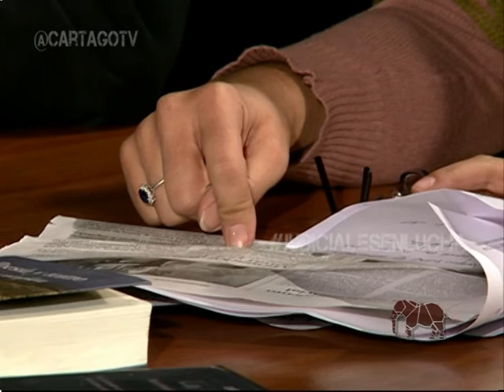SEJUN-CTA Neuquen: "Nos demonizan porque exigimos la independencia del poder judicial"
En otra edición de Cartago Tv seguimos compartiendo las expresiones de la lucha social regional.

En este caso el sindicato SEJUN se acerco a nuestros estudios para comentarnos el desarrollo de su lucha y los problemas en la justicia local.

Marisa Stagnaro de  SEJUN-CTA

"Carlos Arias presidente del Consejo de Abogados, dicen defender los intereses de sus representados y los intereses de la comunidad en general.  El nos hace una denuncia penal por el hecho de luchar, evidentemente es parte de una reacción de la corporación. Nada dice en cambio de la intromisión del poder ejecutivo, sobre el judicial"

"Empleados de la Fiscalía de Estado, han venido a trabajar en un juzgado de juicios ejecutivos. Y nosotros los hemos ido a sacar, porque están manipulando expedientes. Esta situación es una intromisión del ejecutivo sobre la justicia, porque allí tienen intereses, además de estar usurpando cargos que le corresponden a trabajadores judiciales"

"Nos quieren demonizar porque somos trabajadores que denunciamos, y exigimos la independencia del poder judicial"

"Nosotros nos reconocemos como clase trabajadora y reclamamos por el salario de todos los trabajadores. Nos quieren cargar el ajuste sobre las espaldas"

"Cómo puede un docente vivir dignamente con 3.900 pesos?, por eso luchamos"

Oscar Ibañez Sec. Gremial de SEJUN

"Desde el 5 de abril que venimos sin respuesta, nos dicen que vengamos en Junio. Desde el 2012 hemos reclamado, y el aumento del año pasado se hizo efectivo en Enero del 2013"

"Se esta escondiendo cual es la inflación real de la provincia, para no dar aumentos"

"Exigimos al TSJ que se siente a negociar y nos den respuestas, porque plata hay"

"Esta es una decisión de Sapag, que designo a la administradora Valle y el presidente del TSJ el Doctor Moya, que son parte del poder ejecutivo, ellos vienen a plantar bandera y a cumplir las órdenes del gobernador.